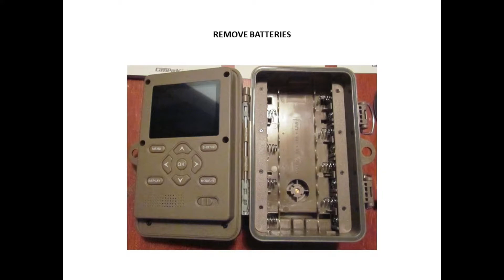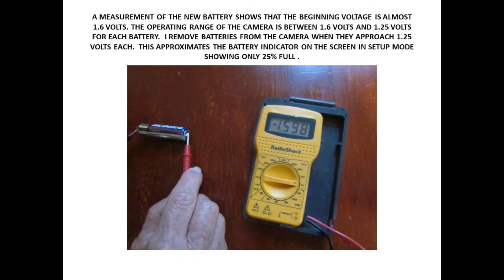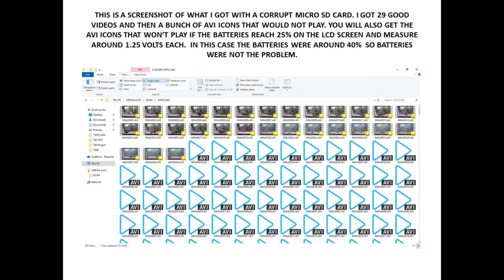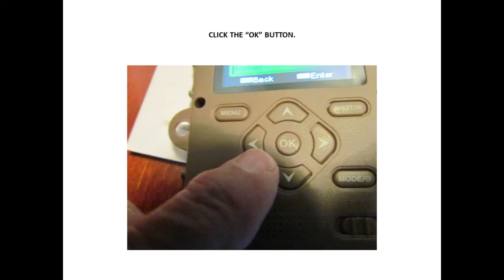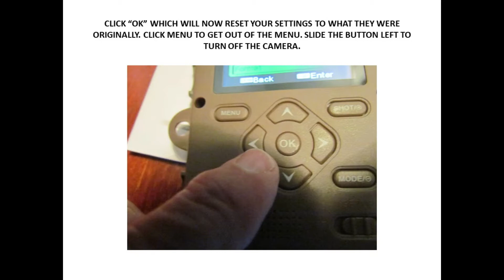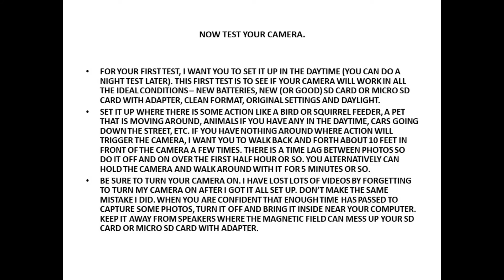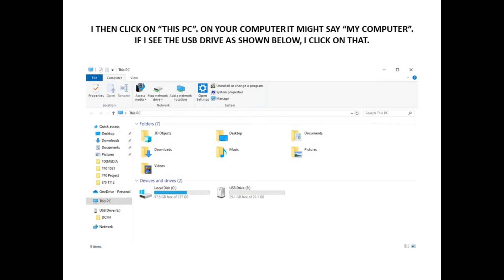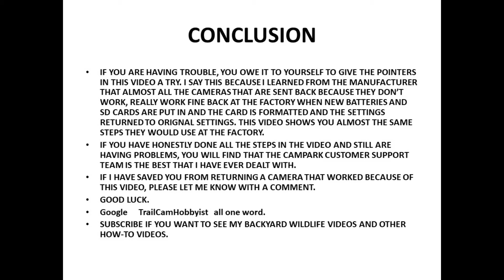HOW TO TROUBLESHOOT CAMPARK T70 TRAIL CAMERA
Tips on how to troubleshoot the Campark T70 Trail Camera,